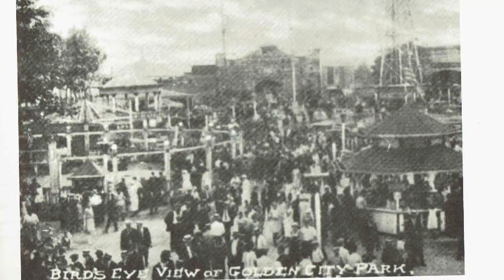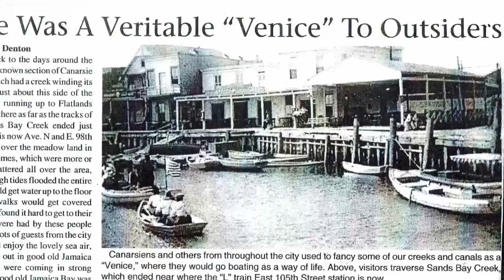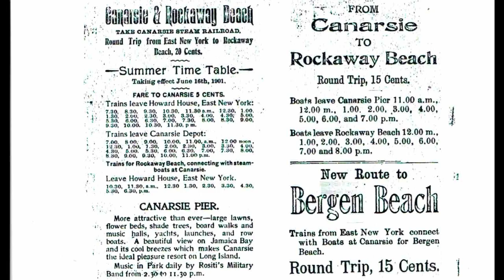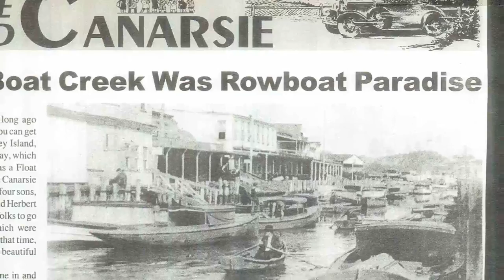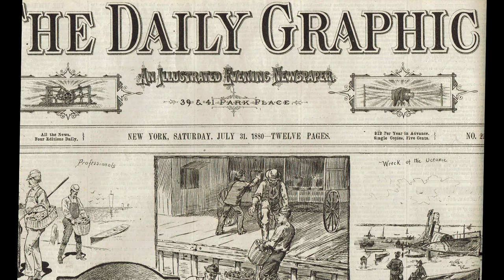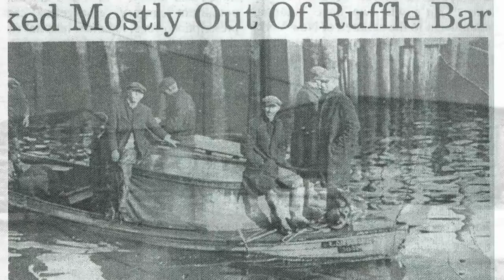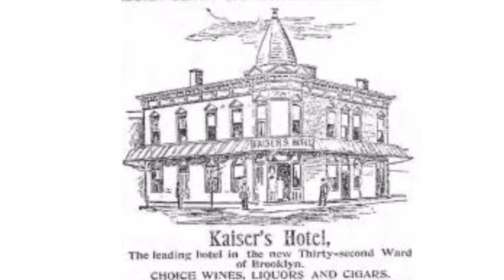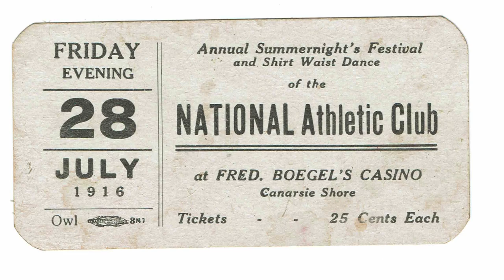100 Hotels of Historic Canarsie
This film describes the list the 100 hotels of historic Canarsie. Ramon Martinez, producer and historian, gives us the detailed history of Canarsie.

Ramon Martinez
Andre Riggins